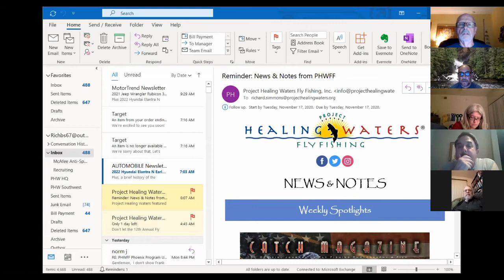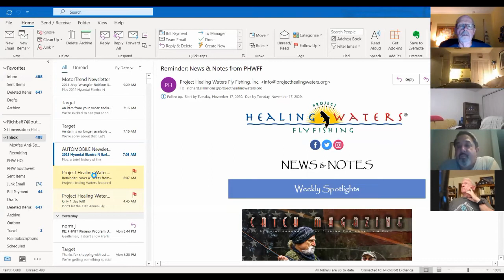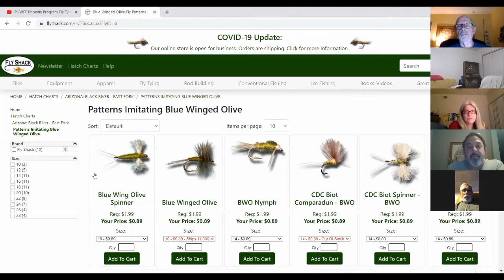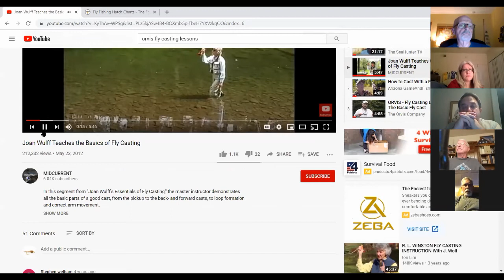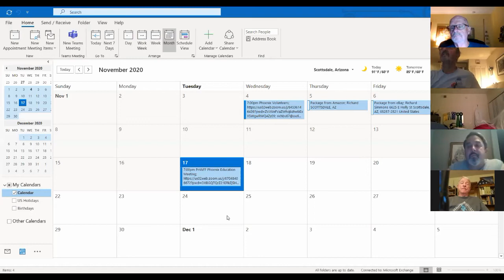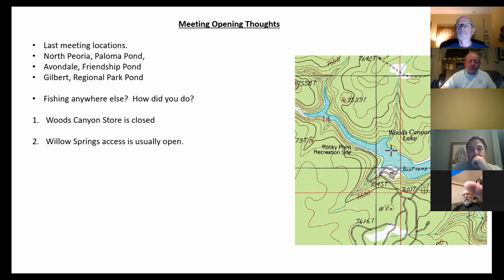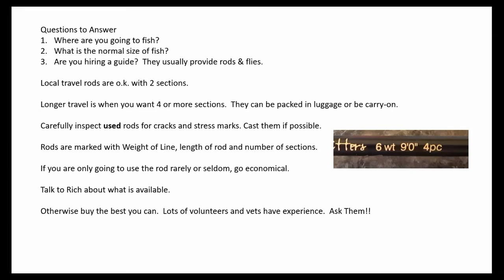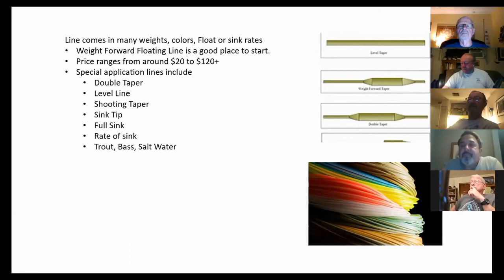PHWFF Phoenix Education Meeting 17 Nov 2020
This is the recording of our Education Meeting on November 17th.  It includes an update from national, some new YouTube videos on casting added to the Favorite Videos Playlist and info from Bill Larson on selecting a fly rod and where to fish.  Good Stuff!   Check it out!